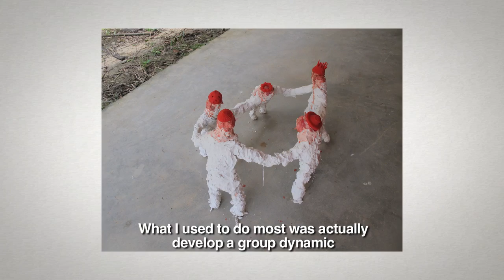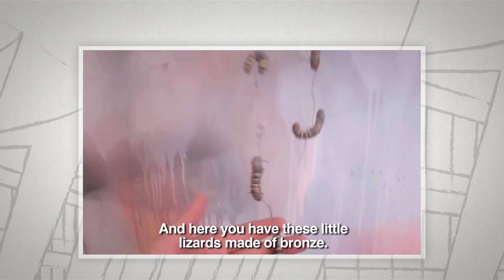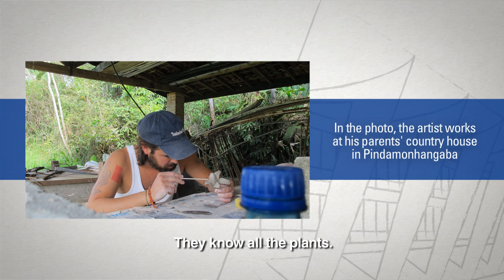PIPA 2016 | artists nominees | Pedro Wirz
Vídeo: Matrioska Filmes | Trilha sonora: @audionautix